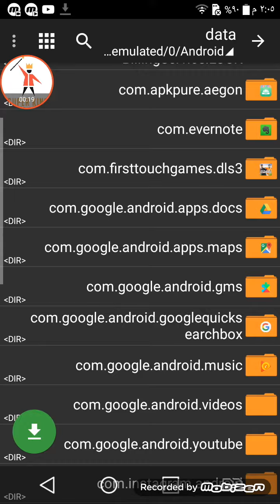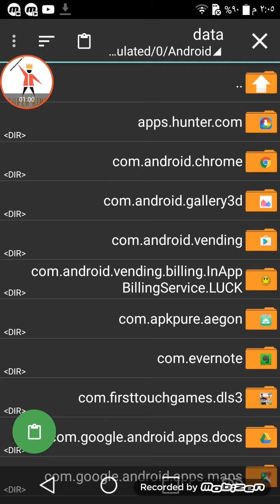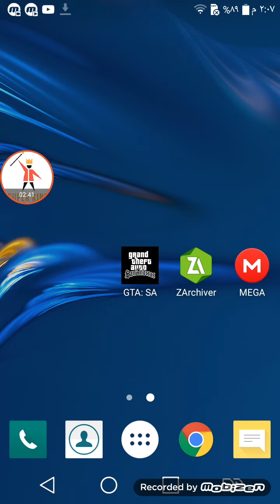6- تحميل مود الرجل الحديدي gta sa للاندرويد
رابط المود

رابط برنامج ميجا